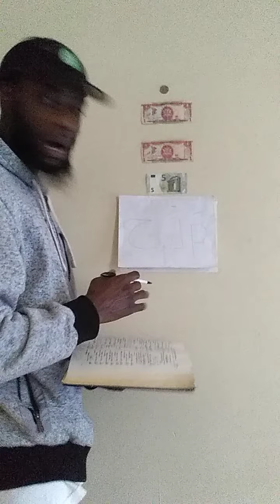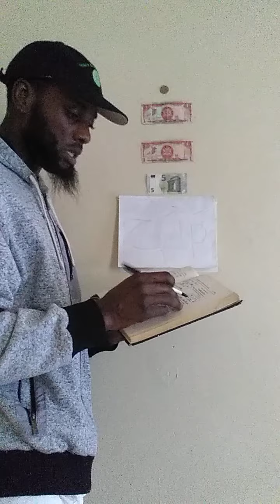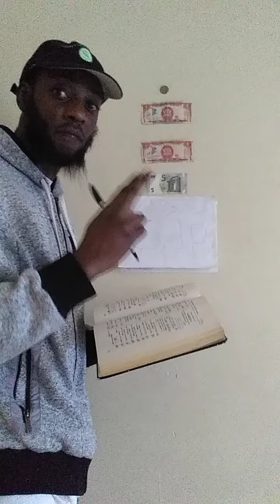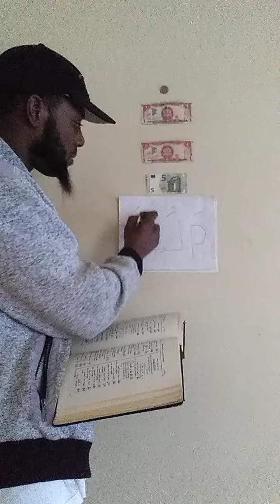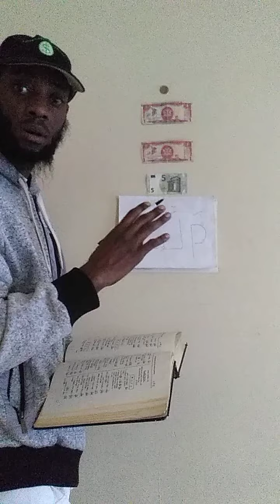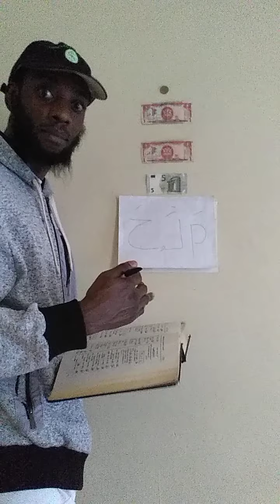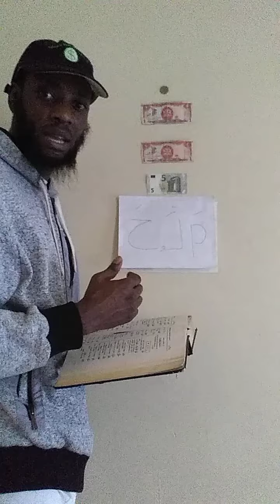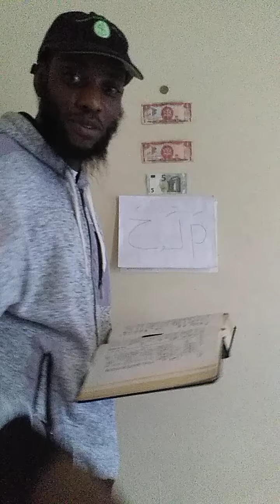Jaron's Halal products LLC How to overcome the resistance part 15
JaronsHalalproducts.com
Adversity coaching and imported oils
Jaron's Halal products LLC on Facebook and Instagram